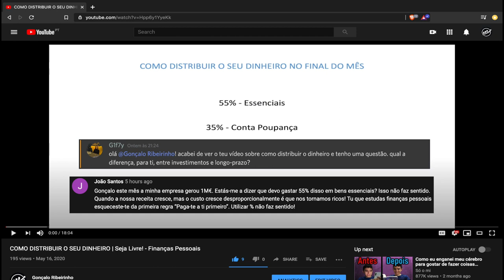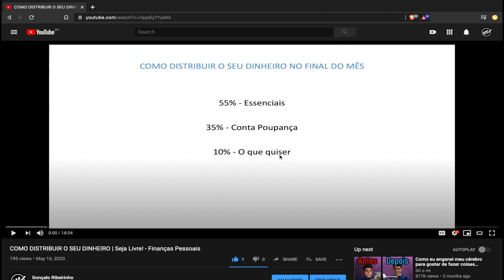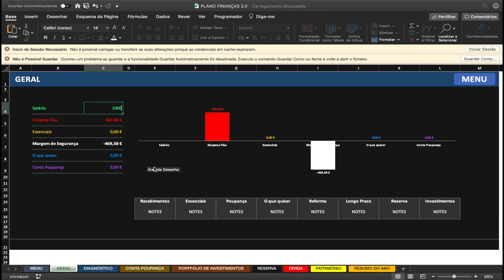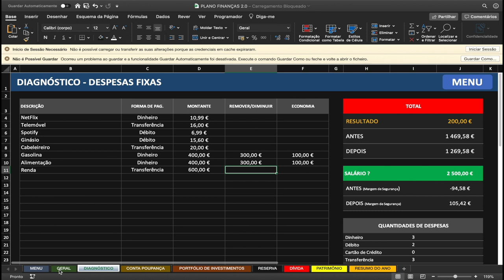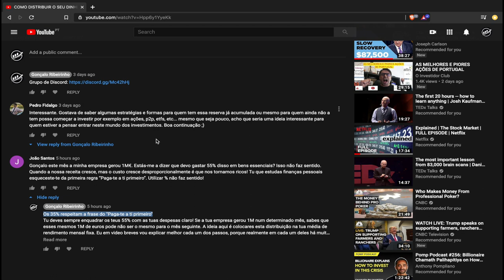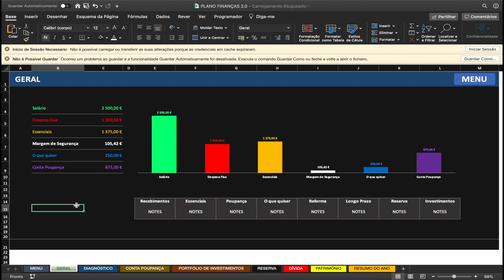COMO FUNCIONA A REGRA DOS 55%? | Seja Livre! - Finanças Pessoais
Neste video falo sobre a regra dos 55% e como ela funciona na sua totalidade. Consegues viver com apenas 55% do teu salário? Não?! Então podes estar a fazer alguma coisa de mal em relação às tuas finanças! O conteúdo partilhado neste vídeo não quer dizer que esteja 100% correto, aliás, o que eu pretendo adquirir sobre a criação destes videos é crescer com a vossa partilha de ideias e de conhecimentos. Qualquer crítica construtiva é bem-vinda :)

Queres mexer melhor no dinheiro?

Tens alguma questão?

Este vídeo e/ou conteúdos, só tem intuitos educativos e opiniões pessoais, e as opiniões não podem ser confundidas com recomendações de compra e de venda. Os autores não se responsabilizam por perdas ou ganhos decorrentes do uso das opiniões aqui apresentadas. Se pretender investir nos mercados financeiros e/ou outro tipo investimentos, deverá procurar sempre aconselhamento financeiro de entidades competentes e certificadas para tal.